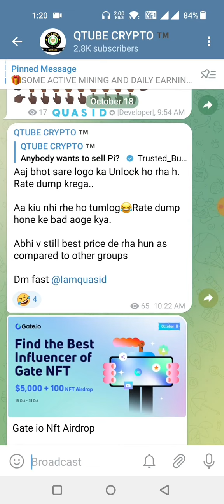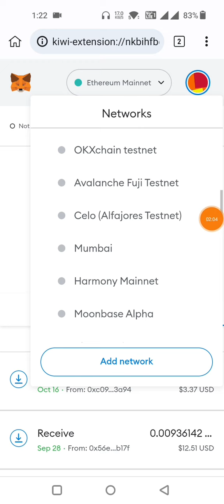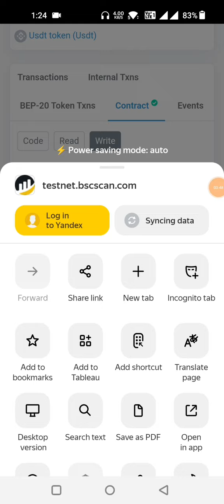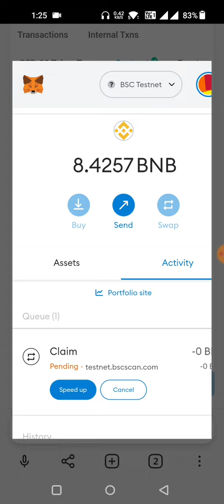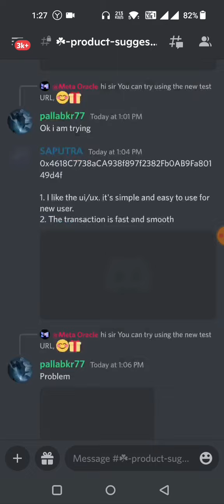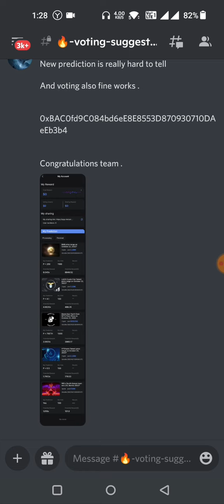Meta Oracle Testnet Airdrop | Prize Pool 100000$ | Tutorial in Hindi 🇮🇳